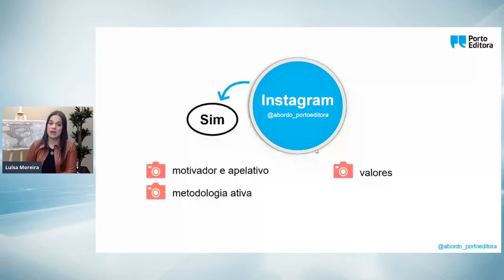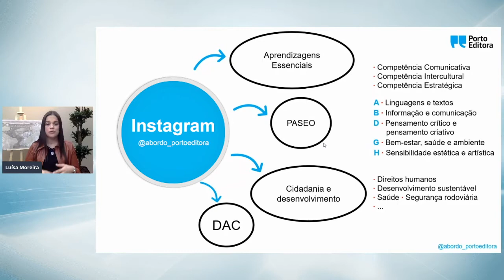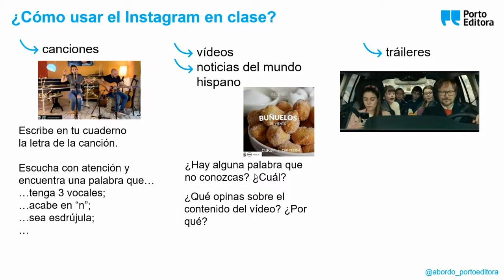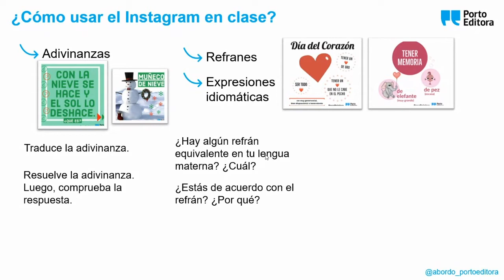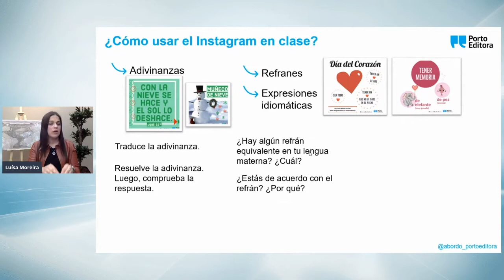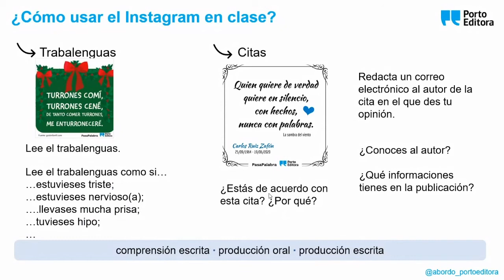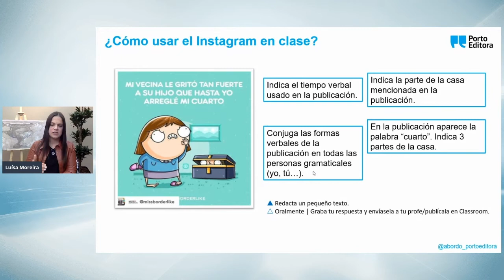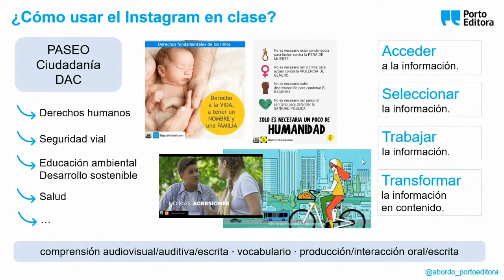Usar el INSTAGRAM en la clase de ELE | CICLO FORMATIVO da equipa do novo projeto ¡A bordo!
CICLO FORMATIVO: Actividades lúdicas para la clase de ELE

Da responsabilidade de Luísa Moreira, Suzana Meira e Fernando Ruiz Pérez, autores do novo projeto ¡A bordo!, nestes encontros serão apresentadas atividades lúdicas para trabalhar a língua espanhola e disponibilizados materiais didáticos, prontos a usar.